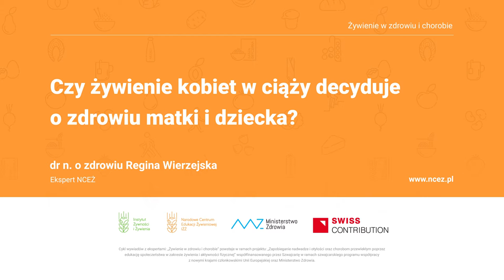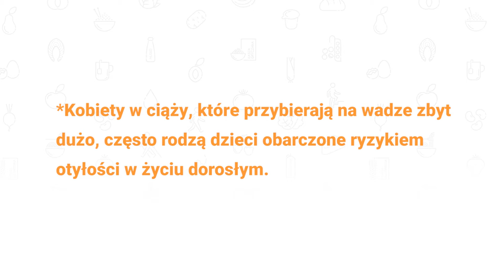Czy żywienie kobiet w ciąży decyduje o zdrowiu matki i dziecka?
Czy w ciąży jeść więcej? Jak dużo więcej? A może za dwoje?! Odpowiedni styl życia kobiet, w tym prawidłowe odżywianie podczas ciąży, a nawet już w okresie przedkoncepcyjnym, jest podstawowym czynnikiem sprzyjającym przebiegowi ciąży i zdrowiu dziecka.